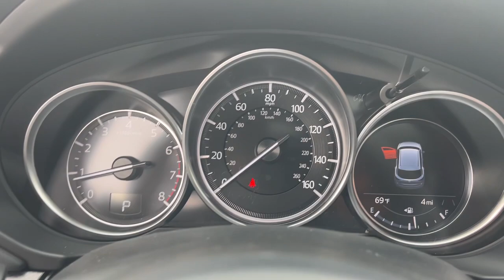2023 Mazda CX-5 Westfield, Carmel, Fishers, Noblesville, Indianapolis, IN M23593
Polymetal Gray New 2023 Mazda CX-5 2.5 S Carbon Edition available in Westfield, Indiana at Tom Roush Mazda. Servicing the Carmel, Fishers, Noblesville, Indianapolis, IN area.
2023 Mazda CX-5 2.5 S Carbon Edition - Stock#: M23593